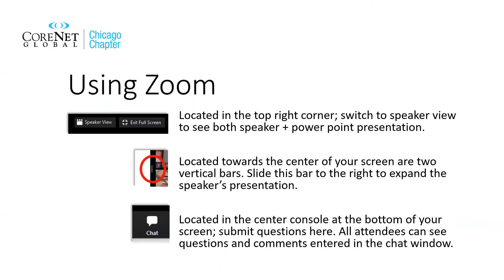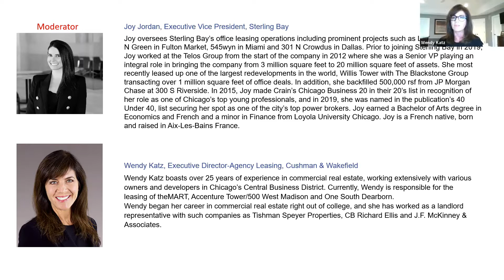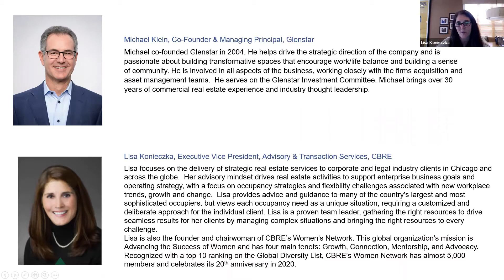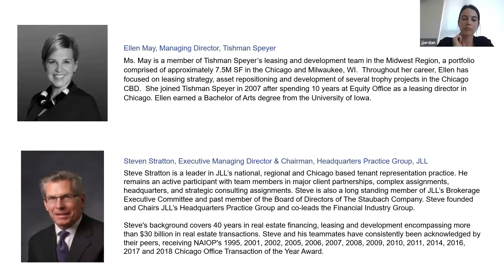Track 3 of 5: The Impact of Covid-19 on Real Estate and the Economy